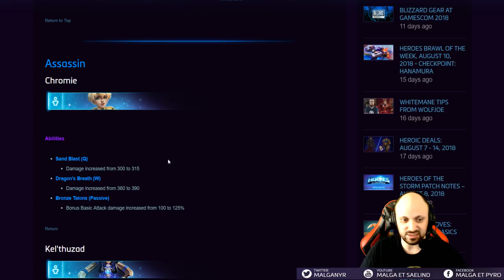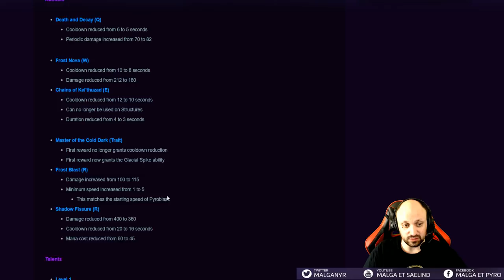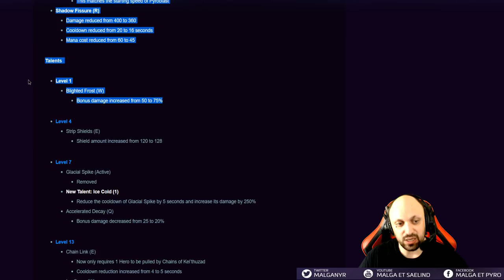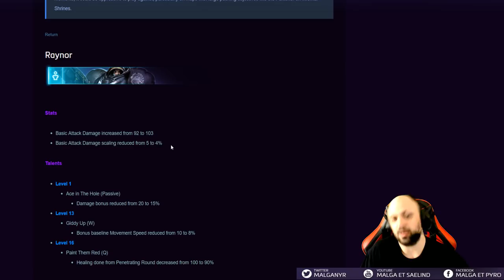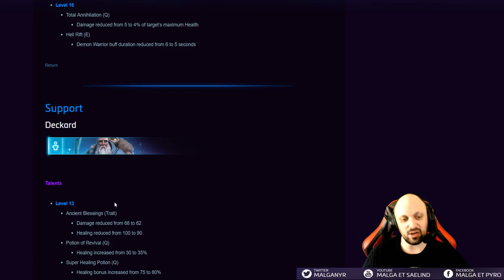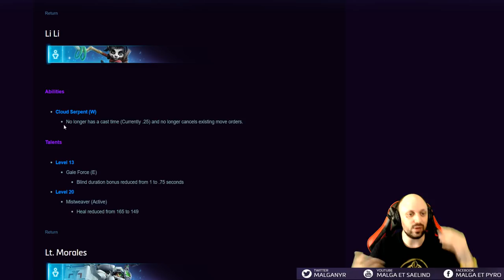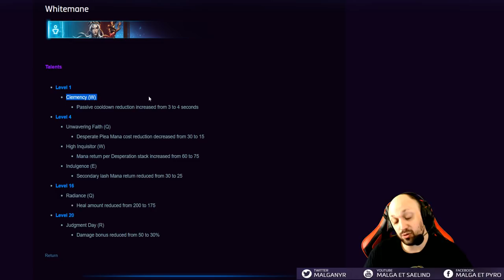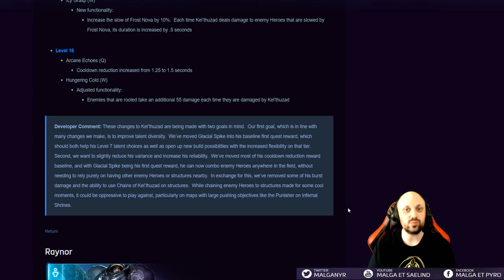[HotS] Patch Equilibrage 2.36.2 (Sally, Chromie, Kel'Thuzad, Stukov)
Voici l'analyse du patch 2.36.2 patch du 22 août 2016
Patch de équilibrage de Sally Whitemane / Blanchetête